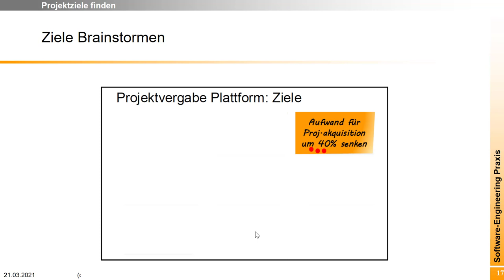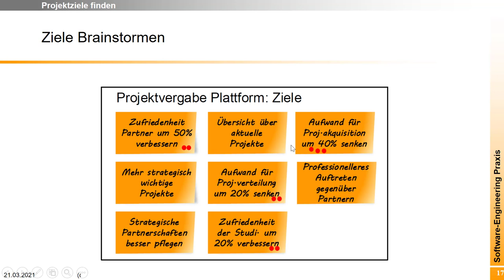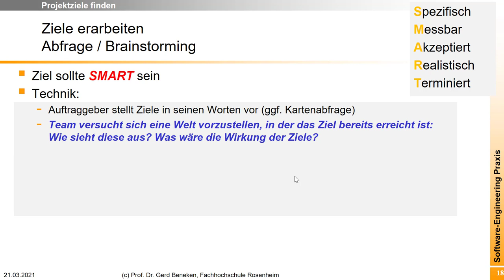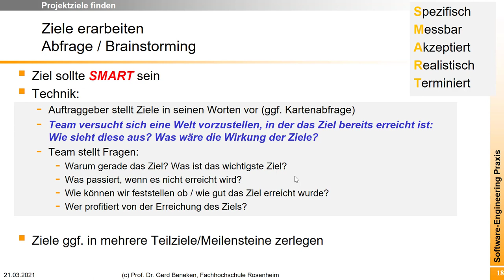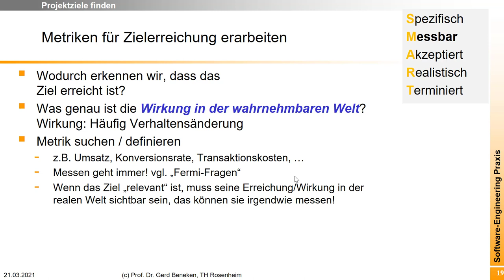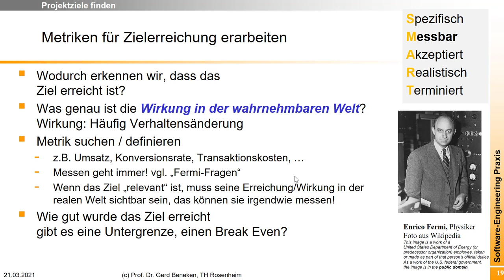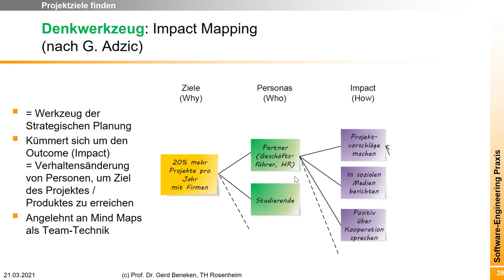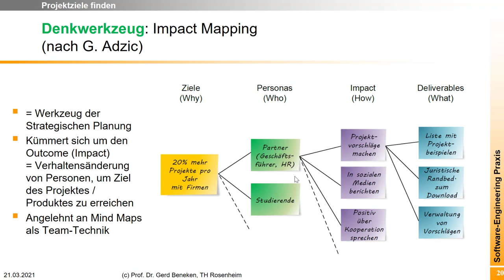Produktvision über Ziele operationalisieren